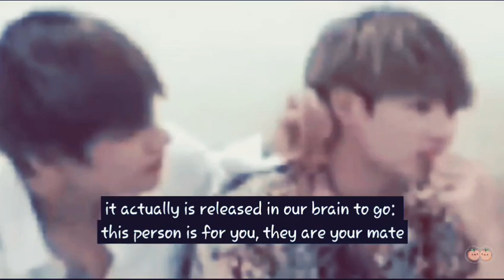A PROFESSIONAL EXPLAINING THE ACTS OF LOVE VS. TAEKOOK🤭